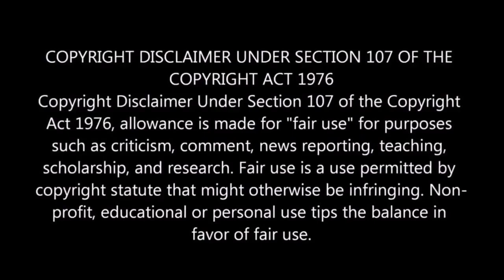💪 RAMBO | Last Blood Trailer 2019 REACTION!!!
RAMBO IS STILL SAVAGE!